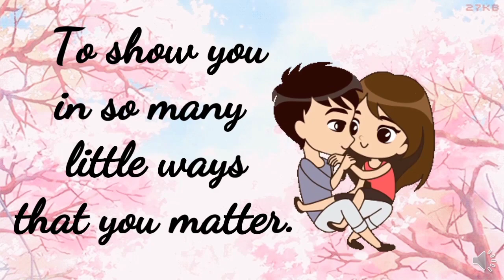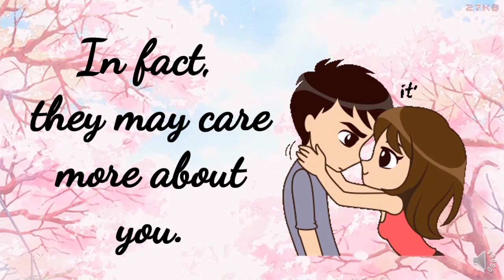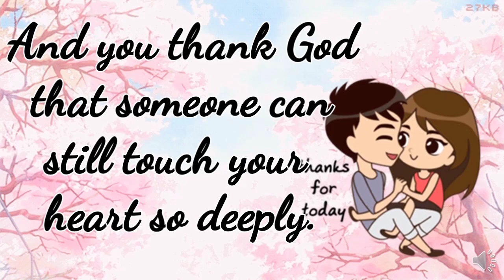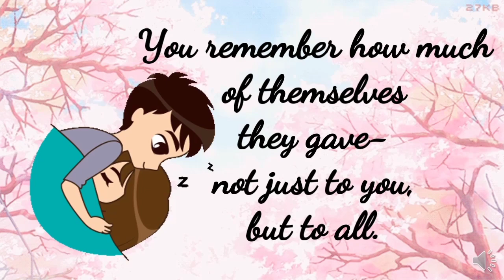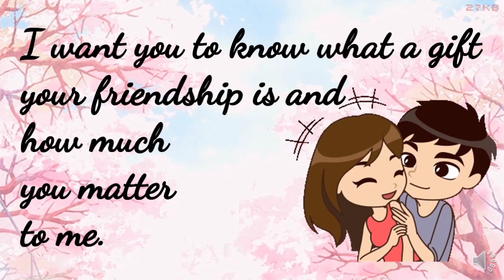You Are The Friend That I Will Cherish Forever